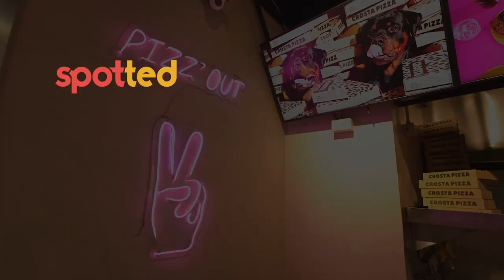Exciting Pizza Flavors from CROSTA PIZZERIA | Spot.ph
Within the city of Makati is the village of Salcedo which some consider to be a food haven. One of the restaurants you may find yourself in is Crosta Pizzeria, where you may find an exciting new way to experience pizza!

Special Thanks:
Crosta Pizzeria - @crostapizzeria
Chef Yuichi Ito - @yuiichiiiiii

Hosts:
Mig Mabanta - @migmab
Patricia Baes - @taberushaberu

Crew:
Kiko Galura - Executive Producer
Janelle Sy - Video Producer
John Henri Mariano - Director & Editor
Warren Espejo - Art Director